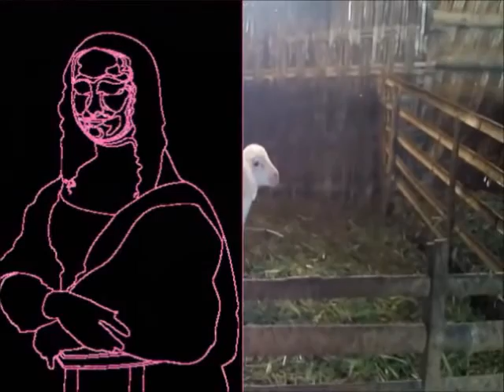COVER MONALISA IN COREL VERSION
Arts and Cultures.
Music : Cover Pacobaning urip, Tatu.